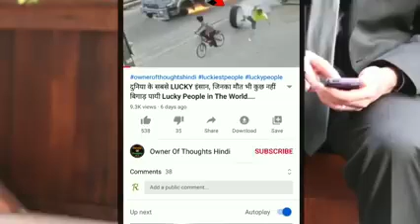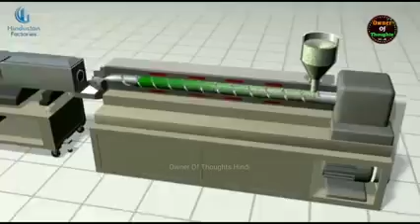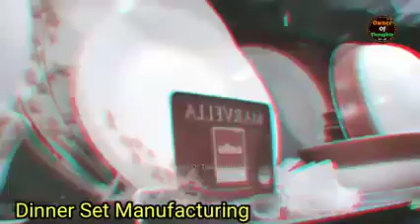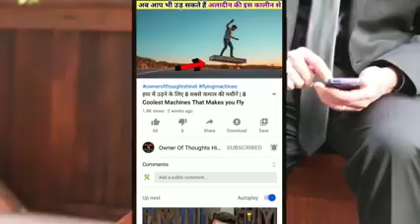Dekhiae pencil Kaise Banai Jaati Hai